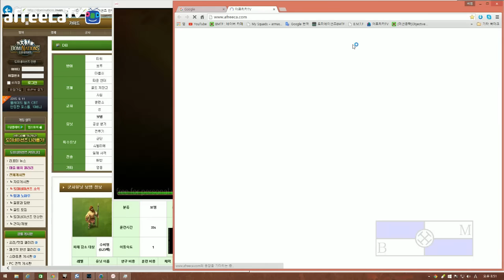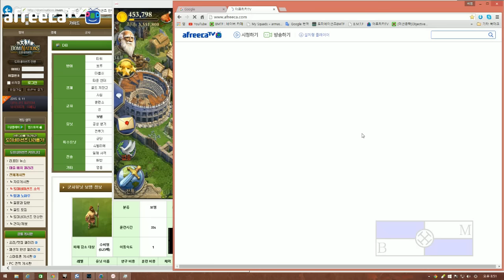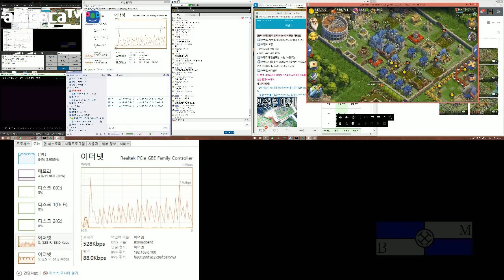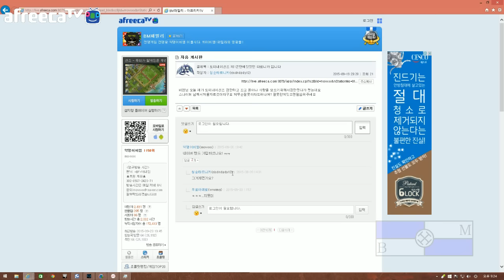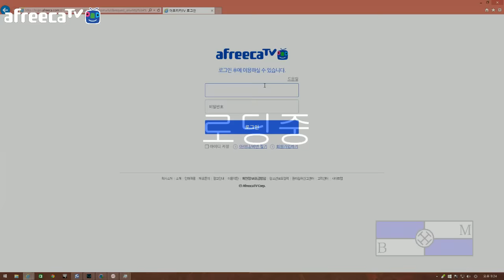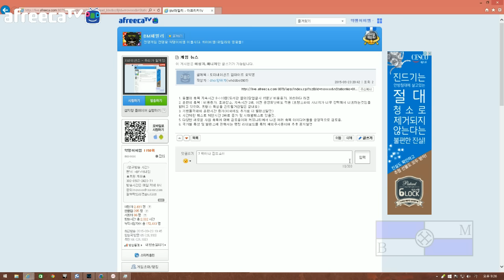[비엠]도미네이션즈 58화 - 성벽업그래이드 완료!!!